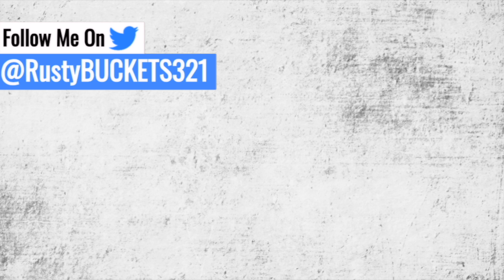Why The Raptors Should Bring Back DeMar DeRozan!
Music Credits